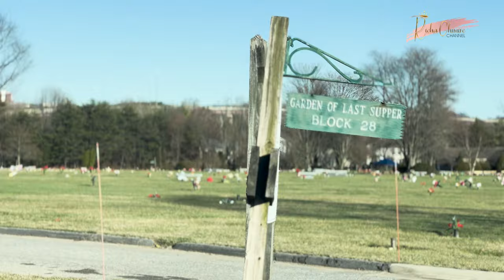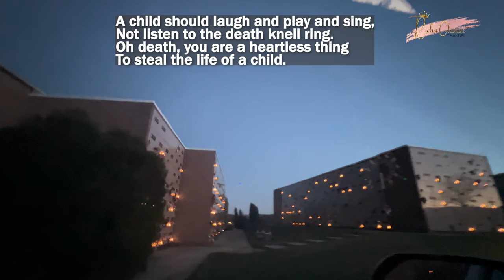चिहानमा भीडीयो शुटिंग गर्दा भूतले कीन भगायो ?/किन चिहान अगाडी घर हुन्छ?RICHA GHIMIRE/WELL-DONE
चिहानमा भीडीयो शुटिंग गर्दा भूतले कीन भगायो ?/किन चिहान अगाडी घर हुन्छ?